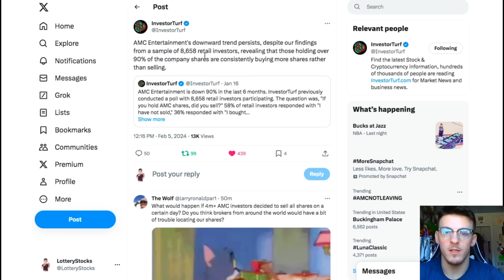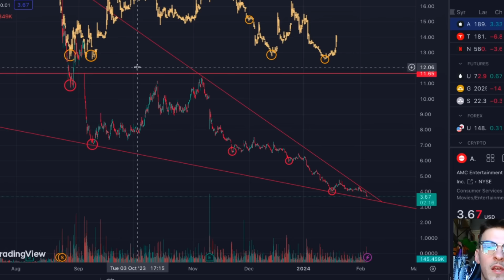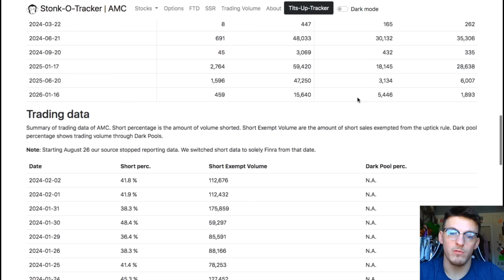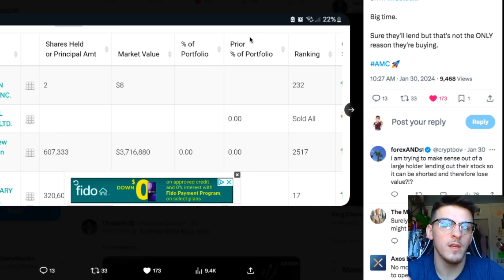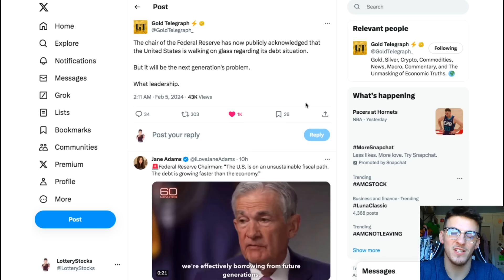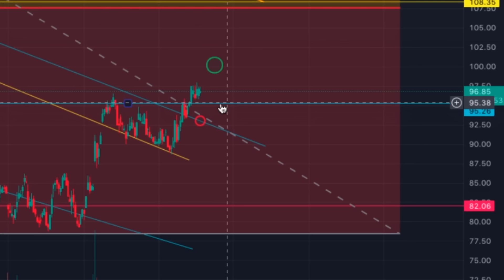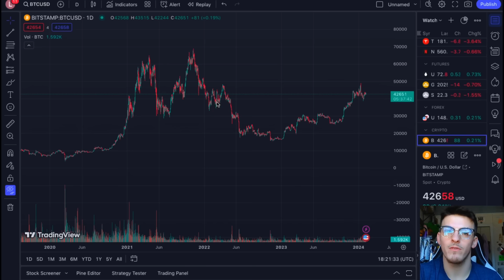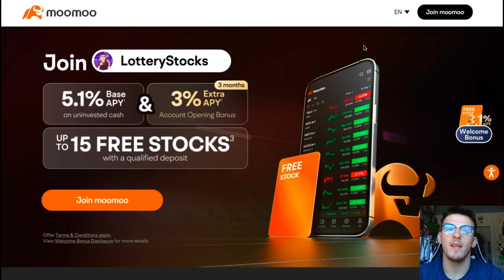AMC. THE END IS NEAR...